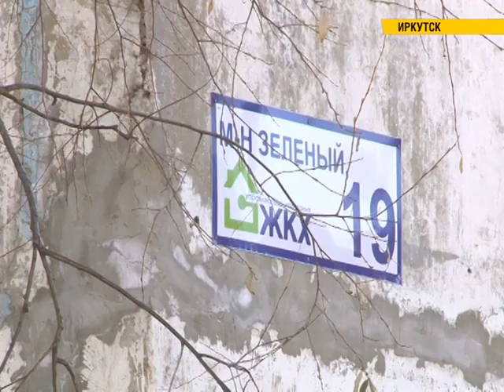Плохая вода в Зеленом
Проблема, которую не могут решить уже несколько лет. Горячее водоснабжение у жителей микрорайона Зеленый в Иркутске вызывает массу вопросов. Они отмечают: вода не соответствует нормам ни по цвету, ни по запаху. Кстати, летом на котельной, которая обслуживает Зеленый, провели ремонт. Почему проблему пока решить не удалось, разбиралась наша съемочная группа.